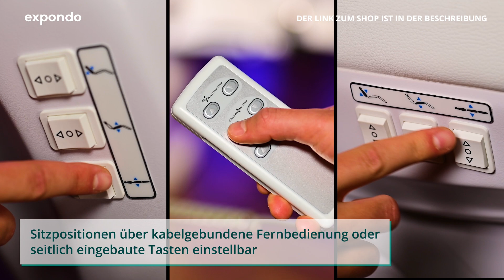Fußpflegestuhl Physa LA PAZ WHITE | Produktvorstellung 10040293